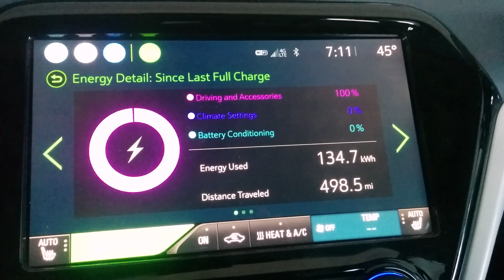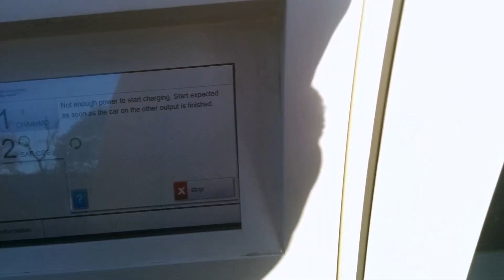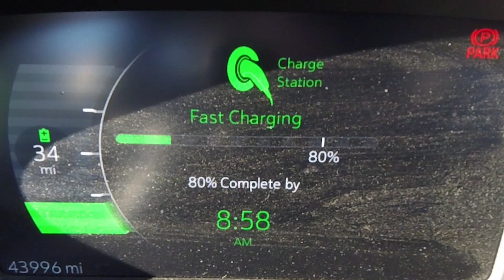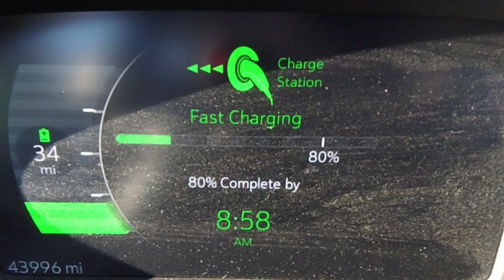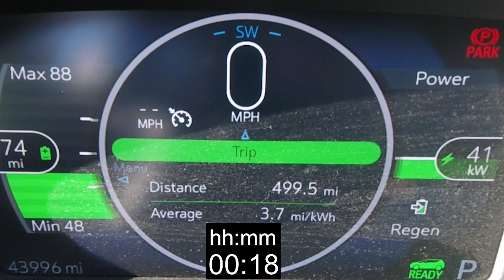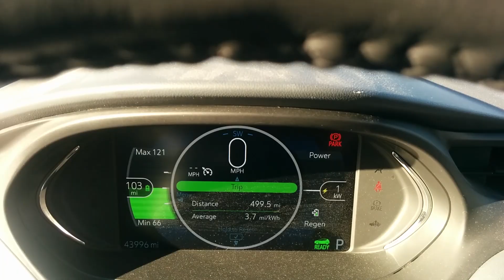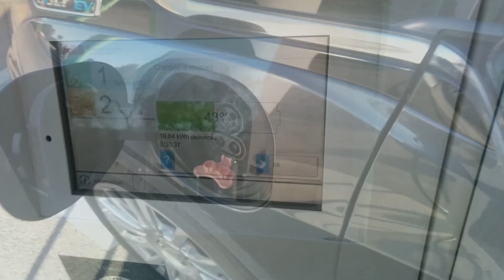Chevy Bolt EV DCFC Cold Battery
After my long trip, I let the car sit unplugged overnight in cold temperatures to test the charge rates. It appears that GM initially restricts the charge rates to 100 A, at least when the battery is about 40 degrees F. It could have and even more restrictive setting, but I haven't been able to test it yet.